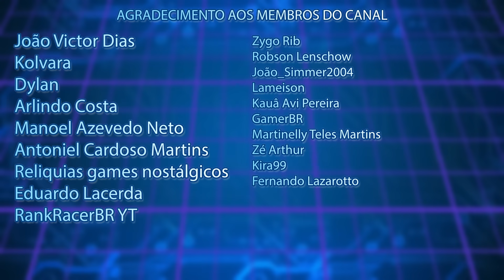O GTA 6 TEM SÉRIOS DESAFIOS...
Isso aí.